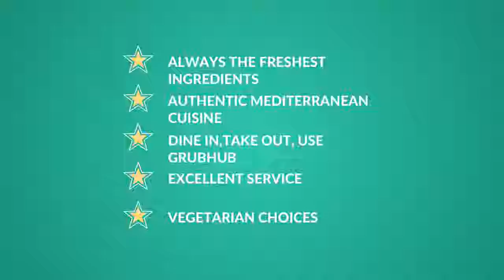ZESTY SHAWARMA MOVIE